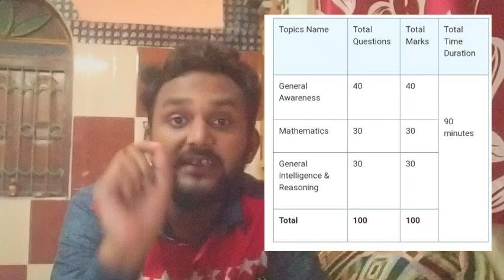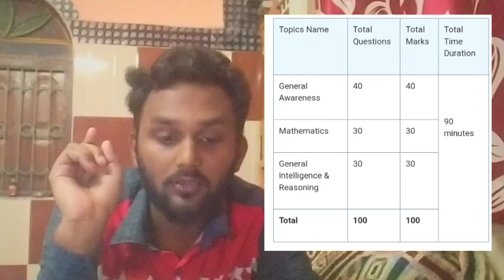😱 4.5LPA Government Job || All year Can apply 🥳 || Railway TTE Syllabus , Exam date ,Pattern 2023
In this video I discussed about the Railway TTE New Vacancy 2023 . Its Syllabus, Age, Exam Pattern and all details in Bengali

Fill this google form if you are interested to rock in your placement and government exam -
Direct registration BY CALLING OR MSG IN WP IN 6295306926
LIMITED SEATS

 𝐈𝐧𝐬𝐭𝐚𝐠𝐫𝐚𝐦 [Any Question or Help !! ]

railway tte kaise bane
railway tte vacancy 2023 syllabus